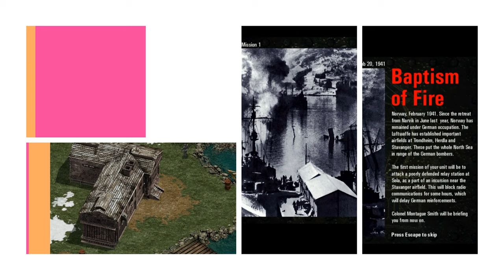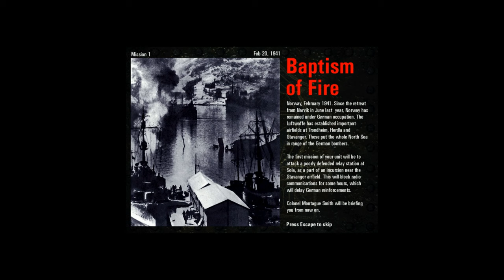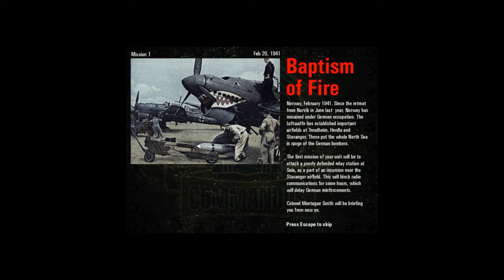Commandos Behind Enemy Lines - Mission 01: Baptism of Fire - Let's Play Episode 01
Another classic waits! Commandos behind enemy lines (1998). What a masterpiece of its time.

Have fun:)